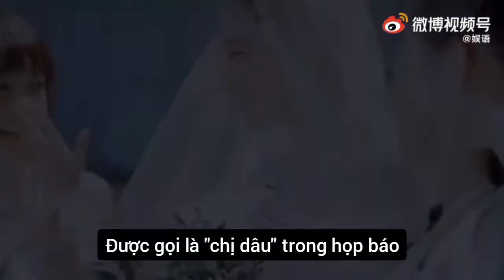Trương Hinh Dư (张馨予) và Hà Tiệp (何捷)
chuyên mục cẩu lương đến từ cặp đôi Quân nhân x Minh tinh là Hà Tiệp và Trương Hinh Dư.
được chia sẻ bởi Trương Hinh Dư trong show "cục tình báo sao hỏa"
. cô chia sẻ rằng Hà Tiệp rất thích gọi cô là "小孩" - đứa trẻ (mình dịch thành em bé cho nghe dễ thương và nữ tính hơn). Còn nhiều sai xót mong m.n thông cảm nhé